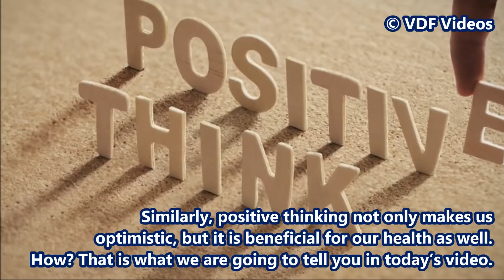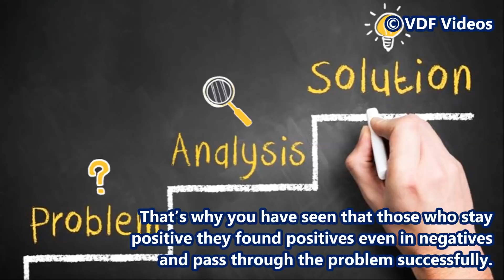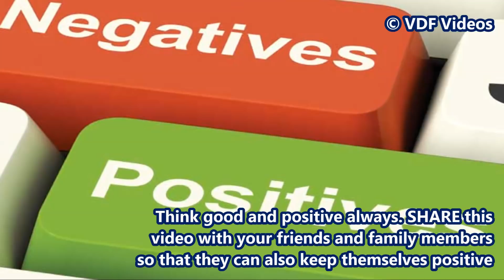पॉजिटिव थिंकिंग का जादू The Miracle of Positive Thinking